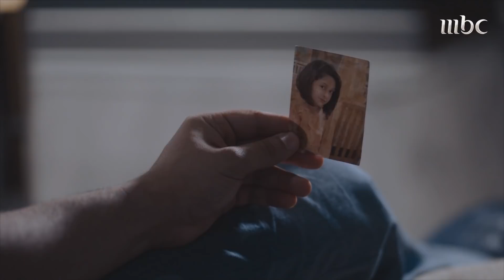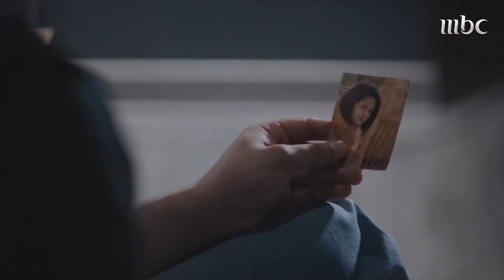عاد لحبه القديم رغم تحديد موعد زواجه